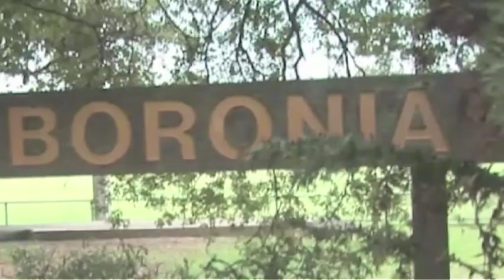Hunters Hill 2009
Dug this out from a few years ago. Sorry for the delay getting it up. And very sorry for the use of U2! What a year!